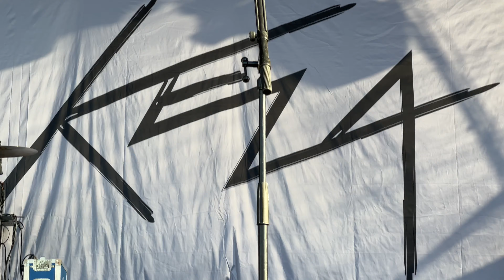Anssi Kela - Suuren taivaan alle (Live) - Wanha Rauma SuomiLive 22/7/2023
Anssi Kela bändikeikalla Wanha Rauma SuomiLive -festareilla 22. heinäkuuta 2023, jotka järjestettiin kauppakeskus Potkurin kattotasanteella Vanhalla Raumalla.

Bändin kokoonpano videolla:
Anssi Kela (laulu/kitara)
Antti Karisalmi (basso/taustalaulu)
Mikko Kosonen (kitara/taustalaulu)
Saara Metsberg (koskettimet/taustalaulu)
Ville Kela (rummut/perkussiot)

En omista musiikkia, jaan sen vain muiden fanien kanssa!